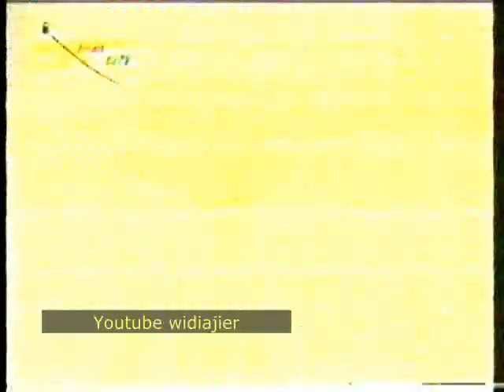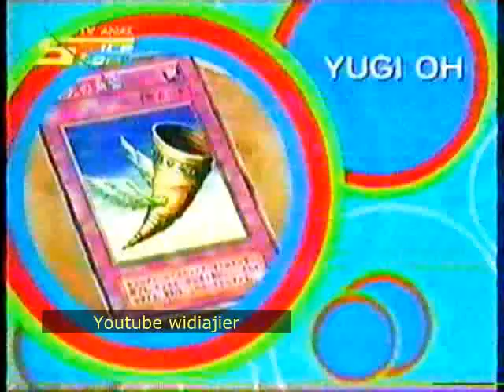Digicharat eps Piyoko adalah Bos organisasi kejahatan - spacetoon 2008